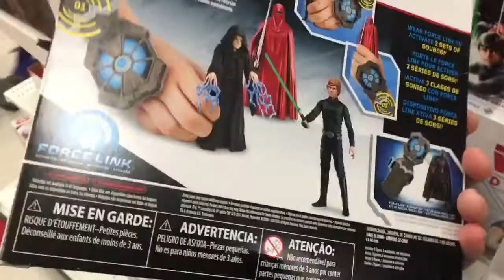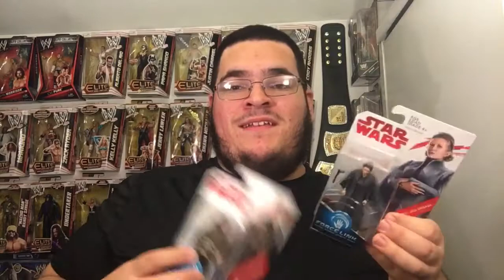TOY HUNT-NEW STAR WARS AND ORGANIZATION 13 MICKEY FUNKO CHASE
WELCOME BACK TO ANOTHER EPIC TOY HUNT VIDEO!!! WHAT A DAY IT WAS! FOUND SOME AWESOME COOL NEW THINGS!